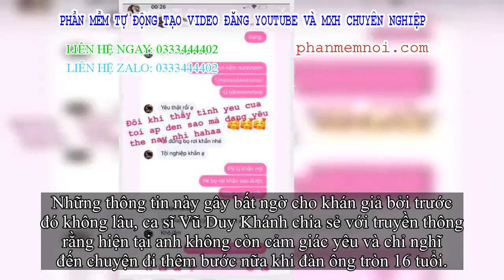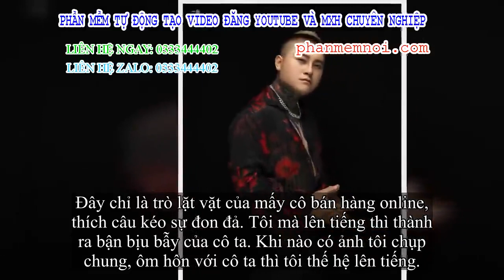✅ Vũ Duy Khánh nói về tin nhắn mến với hot girl kém cỏi 13 tuổi: Tôi mà lên tiếng thì bận bịu bẫy củ